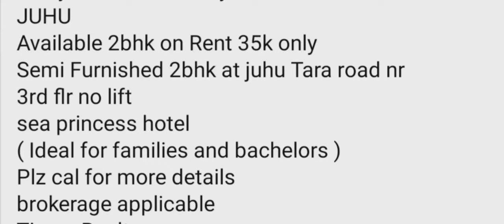2 BHK RENTAL PROPERTY ANDHERI WEST JUHU TARA ROAD NEAR SEA PRINCESS HOTEL 2 MIN WALKING JUHU BEACH⛱